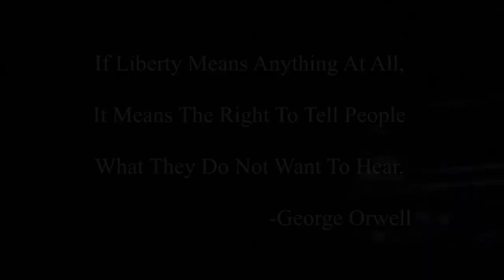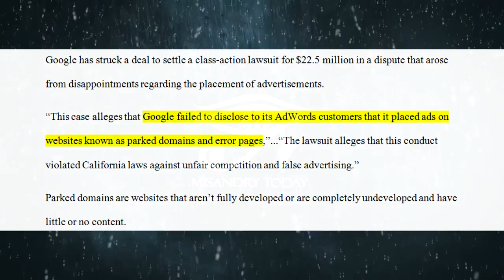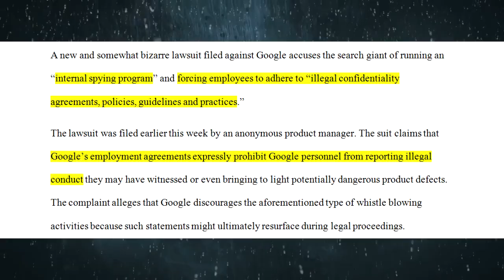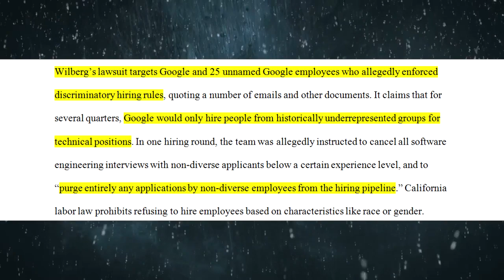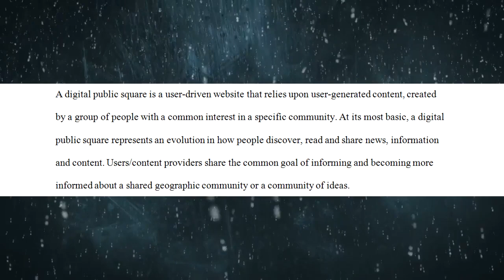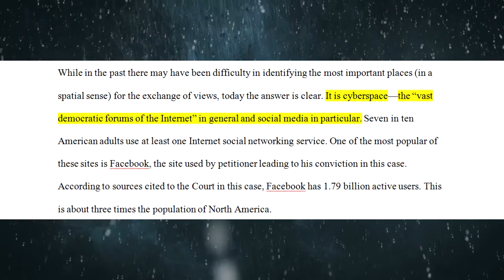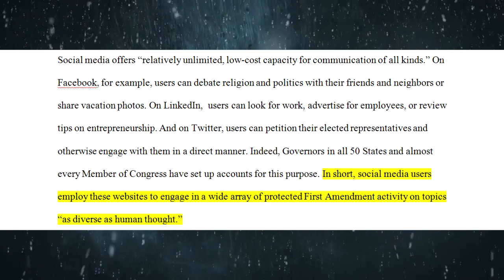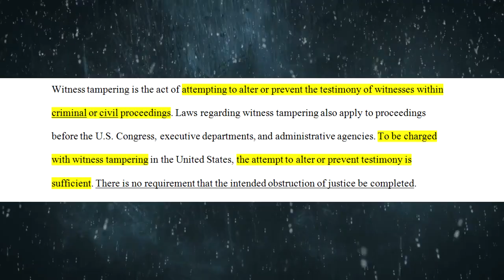The Legal Controversies Surrounding Social Media Companies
Blue Grunge Snow HD
Author: Keyde Pradelle